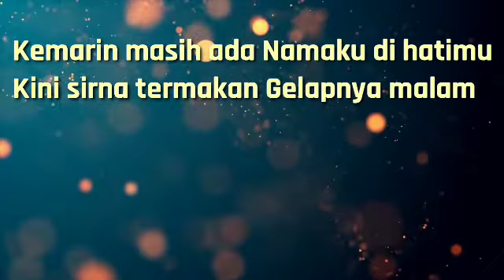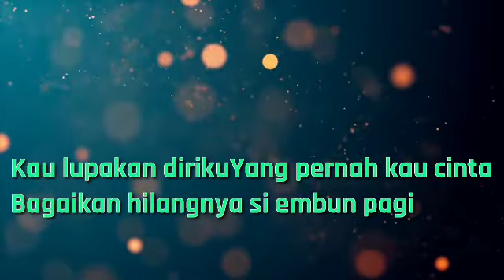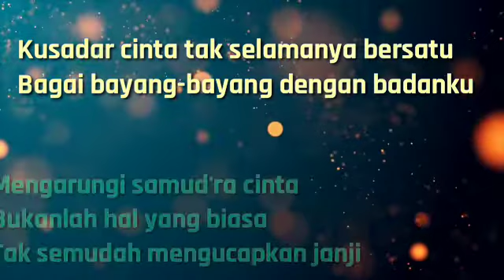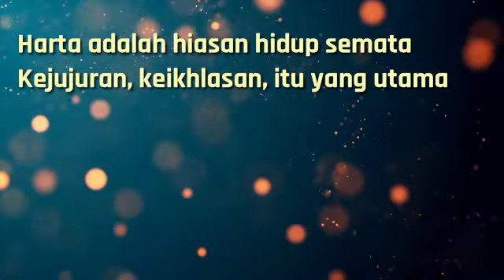Cinta Dan Permata| Panbers||Nada Pria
Judul:Cinta Dan Permata
Lagi :Panbers

hastag;

Kemarin masih ada Namaku di hatimu
Kini sirna termakan Gelapnya malam

Kau lupakan dirikuYang pernah kau cinta
Bagaikan hilangnya si embun pagi

Kusadar cinta tak selamanya bersatu
Bagai bayang-bayang dengan badanku

Mengarungi samud'ra cinta
Bukanlah hal yang biasa
Tak semudah mengucapkan janji

Harta adalah hiasan hidup semata
Kejujuran, keikhlasan, itu yang utama

Jangan kau taburi cinta dengan permata
Tetapi hujanilah semua dengan kasih sayang